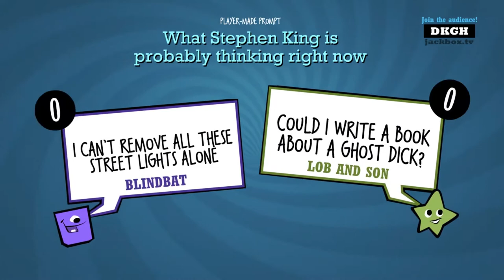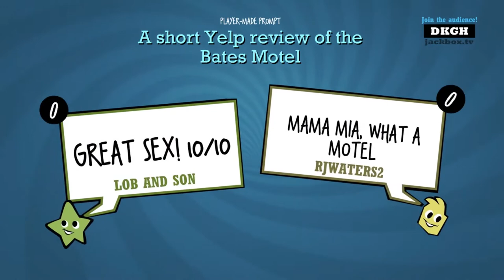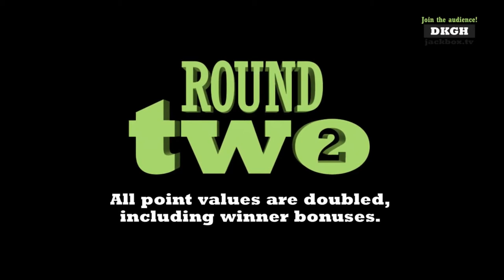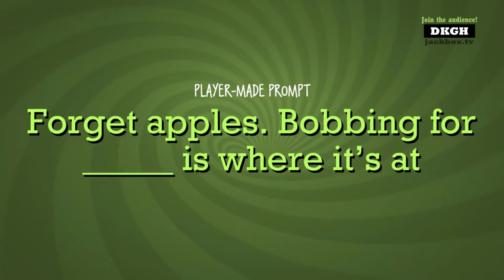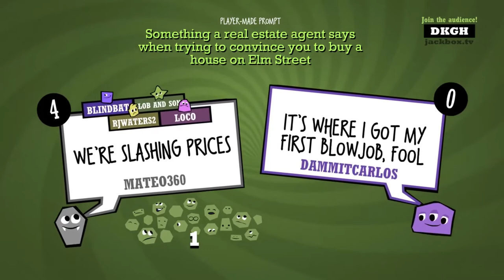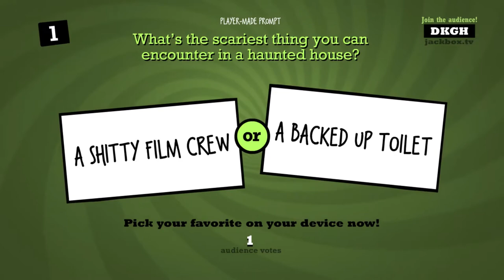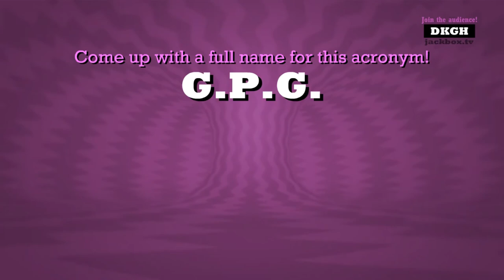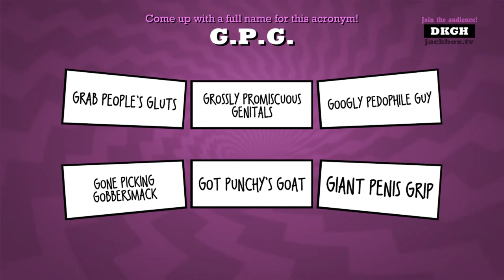Jackbox: Romeo #7: My Quiplash 2 is Stuck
Quiplash 2, streamed live on the Halloween of 2016.  Stream the Romeoth.  Yes it took me 8 months to edit this

Players: RJWaters2, Blindcat, Mateo360, El Tipejo Loco, Combat Lobster, and the chat.